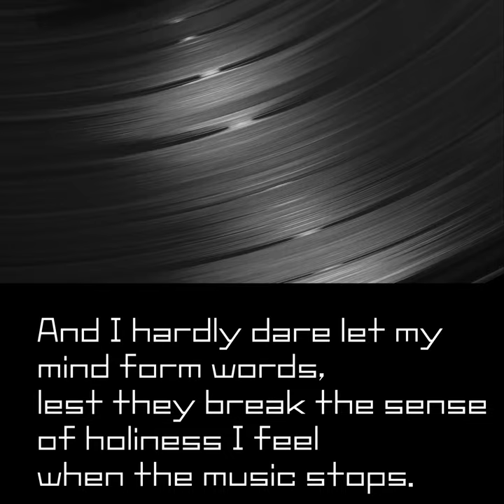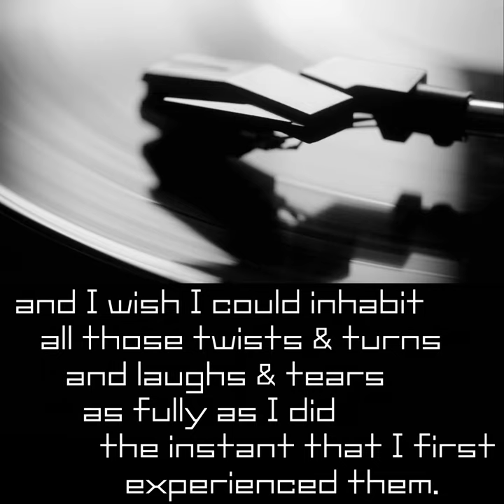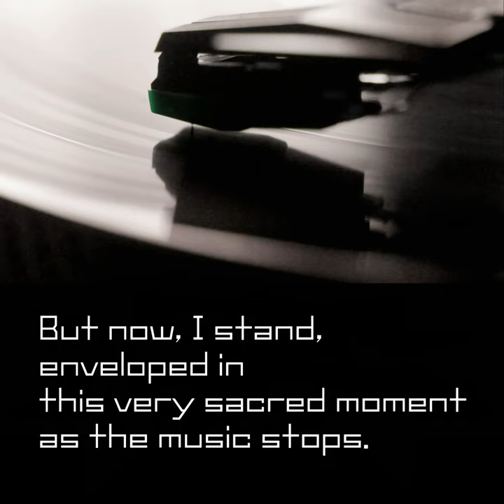When the music stops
A song by Nick Morgan (February 2021)
One thing I lost in lockdown was my music. My voice went to pot. I never played the cello. No live music to go to. No choir in church. I wrote 1 song in all of 2020 - the fewest I've written for many years.

I got thinking about the sensation of listening to vinyl records, and the moment the side finishes - especially, for instance, at the end of a symphony, or the first time you hear an amazing single, and you have to get up to lift the stylus (unless you've got an automated arm on your machine). There is a moment when the music hangs there before you get up. There's a sense of ritual, of holiness - of time pausing while the music delivers its aftertaste.

I've also done a fair few funerals lately, and this is also reflected: the music of life stopping: a moment to mark the life - a pause as life and death are reflected upon.

There is an unfinished feel to this recording I decided to go with. My voice was shaky after a few nocturnal fits. I was weak and not in the best shape mentally. That brokenness somehow seems appropriate to the song and mirrors the uneven mandolin playing. I could have re-recorded it, but I found the weakness of the performance slightly moving so left it be.

I hope it speaks to you.